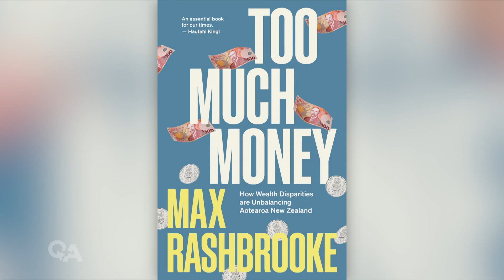Too Much Money: gap between rich and poor widens | Q+A 2021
Author and researcher Max Rashbrooke talks with Jack Tame about his new book, Too Much Money.